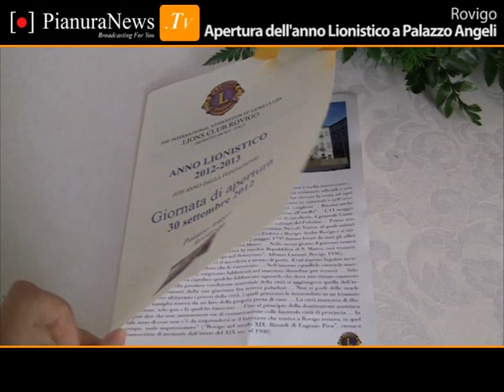Apertura dell'anno Lionistico a Palazzo Angeli a Rovigo | PianuraNews.TV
Il rintocco della campana ha dato inizio al nuovo anno lionistico del Club di Rovigo, alla presenza dei rappresentanti del Comune e della Provincia.